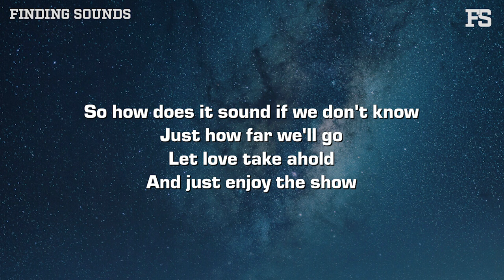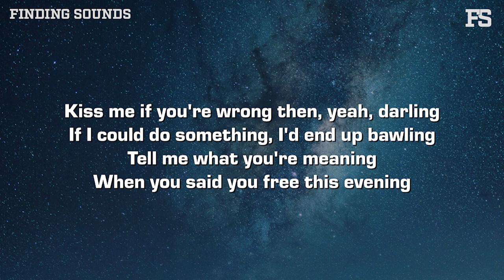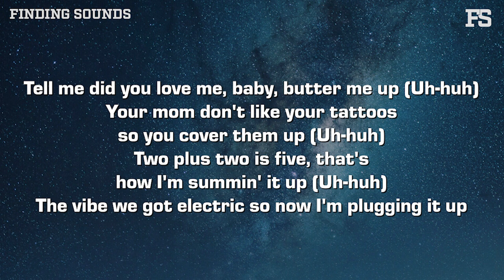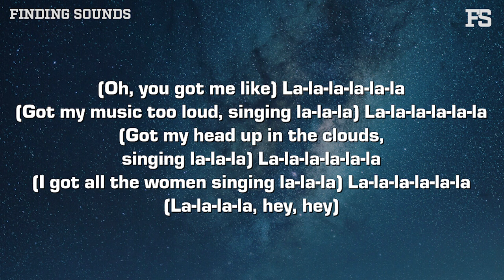Nic D - You Got Me Like (Lyrics)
Lyrics:

[Chorus]
Now that I found you
Every single thought is about you
I think I should let you break my heart
But I don't know how to

[Verse 1]
So how does it sound if we don't know
Just how far we'll go
Let love take ahold
And just enjoy the show

[Refrain]
(Oh, you got me like) La-la-la-la-la-la
(Got my music too loud, singing la-la-la) La-la-la-la-la-la
(Got my head up in the clouds, singing la-la-la) La-la-la-la-la-la
(I got all the women [?], singing la-la-la) La-la-la-la-la-la
(La-la-la-la)

[Verse 2]
Kiss me if you're wrong then, yeah, darling
If I could do something, I'd end up bawling
Tell me what you're meaning
When you said you free this evening
Tell me did you love me, baby, butter me up (Uh-huh)
Your mom don't like your tattoos so you cover them up (Uh-huh)
Two plus two is five, that's how I'm addin' it up (Uh-huh)
Thе vibe we got elеctric so now I'm plugging it up

[Refrain]
(La-la-la-la, hey, hey)